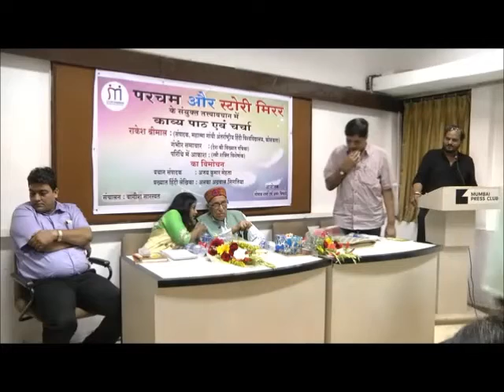Gambheer Samachar Stree Shakti Edition Launch & Rakesh Shrimal Poetry Recital Part 3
Gambheer Samachar Stree Shakti Edition Launch & Rakesh Shrimal Poetry Recital Part 03

कोलकाता की प्रसिद्ध पत्रिका गंभीर समाचार के स्त्री शक्ति विशेषांक के लोकार्पण एवं कवि - लेखक - पत्रकार राकेश श्रीमाल का एकल कविता पाठ मुंबई प्रेस क्लब के ग्लास हाऊस में 1 अक्तूबर 2016 को संपन्न हुआ।